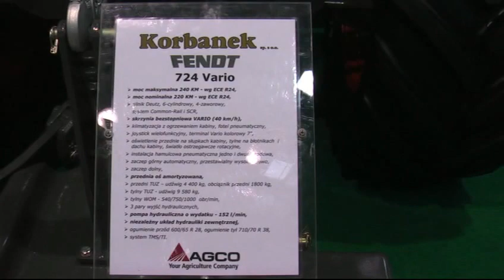POLAGRA 2012 PREMIERY Złoty Medal FENDT 724 SCR VARIO [Korbanek]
Ciągnik Fendt 724 SCR Vario osiąga maksymalną moc 240 KM, został wyposażony nowoczesny silnik Deutz z technologią Selektywnej Redukcji Katalitycznej (SCR), spełniającą obowiązujące normy dotyczące emisji spalin: Normę Tier 3b. Nowoczesne technologie zastosowane w ciągniku Fendt 724 Vario takie jak: bezstopniowa przekładnia napędowa Vario, system TMS, system TI, układ automatycznego prowadzenia VarioGuide sprawiają, że praca staje się przyjemnością.